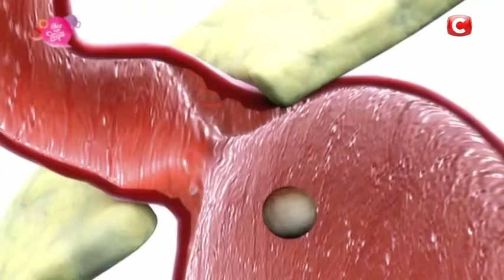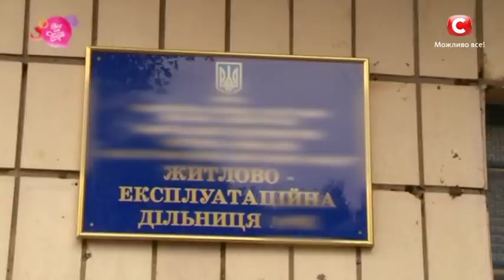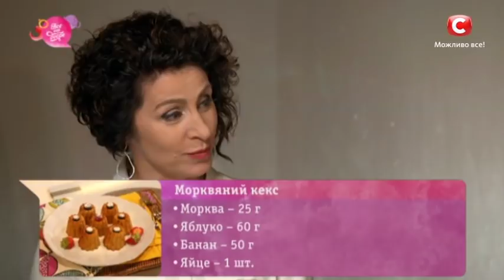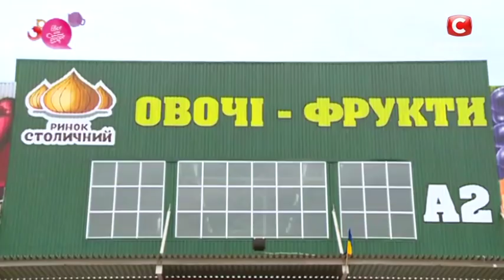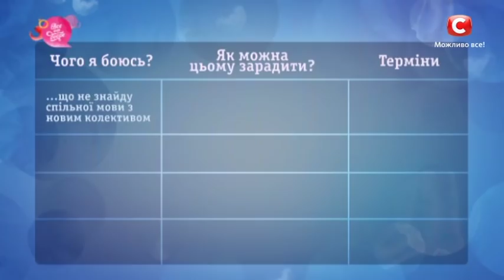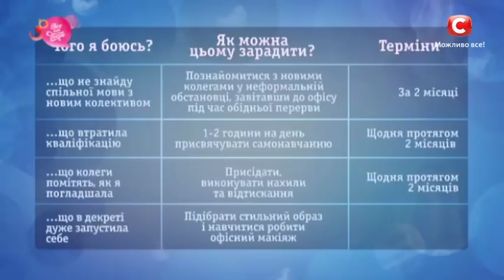Как уберечь ребенка на детской площадке? – Все буде добре – Выпуск 73 от 11.10.2018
В сегодняшнем 73 выпуске Все Буде Добре от 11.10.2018 вы узнаете:
- Последние новости шоу-бизнеса;
- Почему детские площадки могут быть опасны для вашего ребенка?
- Кулинарный цикл: битва за Олега Винника;
- Советы от Светланы Вольновой: как выйти из френдзоны?
- Секреты похудения от Марины Поплавской;
- Как выйти на работу после долгого декретного отпуска?